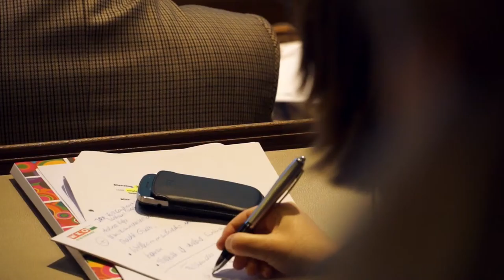IRE Integrationskonferenz, Graz, Dirk Fassbender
Impulsvortrag der Vertretung der Europäischen Kommission in Österreich, vertreten durch den Stv. Leiter der EK-Vertretung Dirk Fassbender